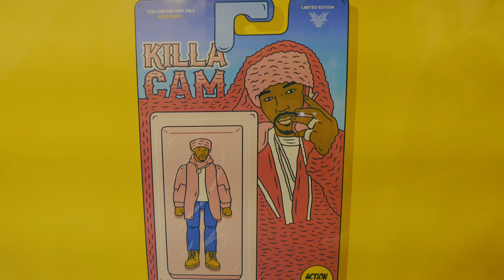DANIELLE LEE AINT NO HOE REALESE PARTY